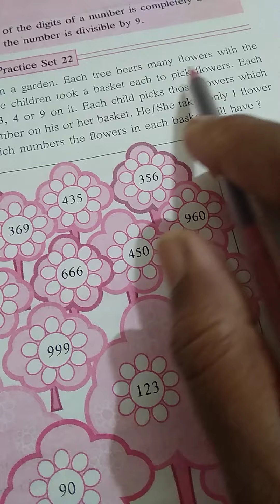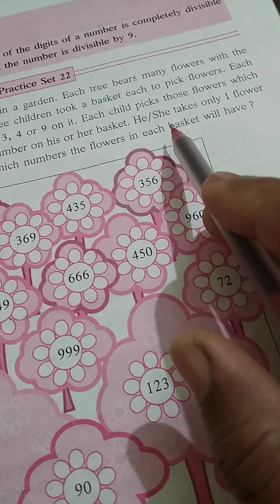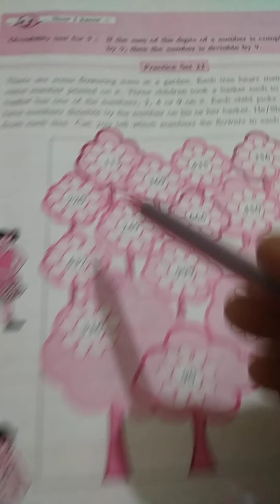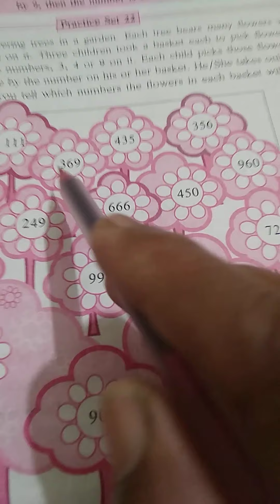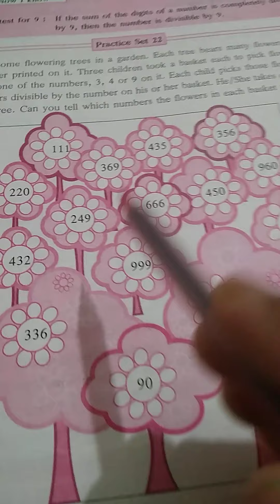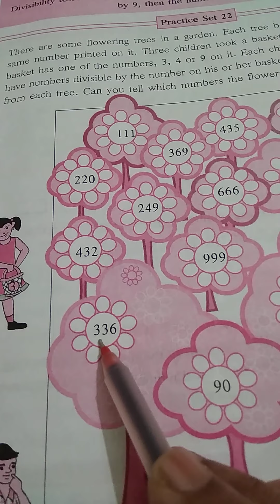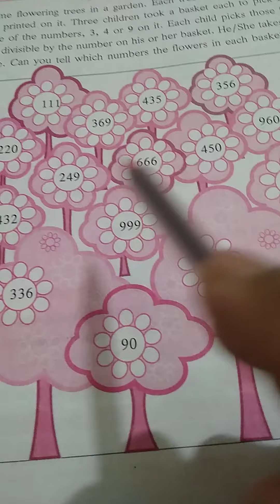Practice set 22(6th semi)